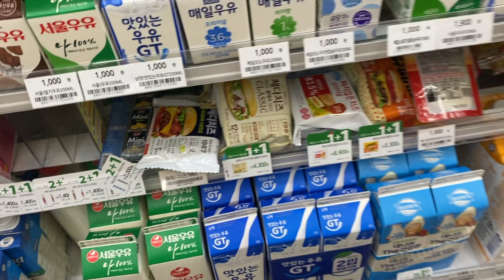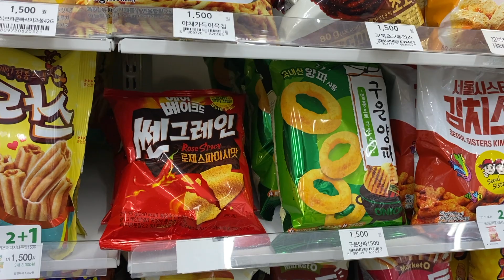VLOGMAS 블로그마스 🎄#15 | 퐁실퐁실 흐르는 오무라이스 만들어먹고 감격의 춤사위🕺💃 향신료 언박싱 하고 노래부르면서 삼겹살먹는 일상브이로그(2021브이로그마스🎅)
여러분안녕하세요 다정이입니당!

오늘은

처음 만든 오므라이스가 성공해서 넘나 기분이 좋았던 하루였어욬ㅋㅋㅋ
맛난것도많이먹고 택배언박싱도하고 나름 알차게 보낸 것 같아 기분이좋네염 헤헿

이번영상도 재미있게 봐 주셨으면 좋겠습니당~!내일 또 만나요 안뇽!!